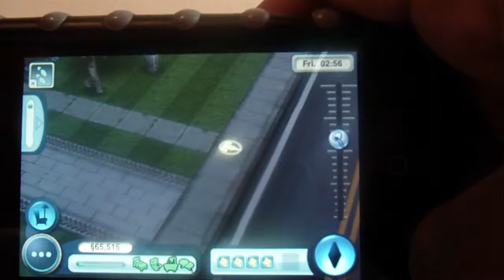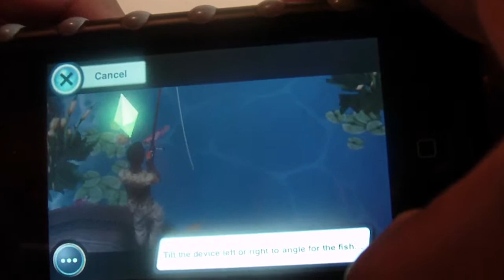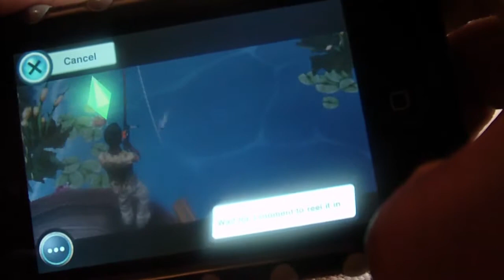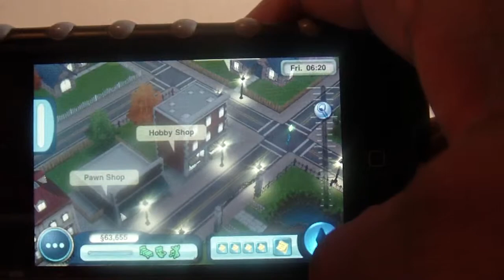Sims 3 app for iPhone/Ipod Touch *Full review and Gameplay*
This is a detailed review of the Sims 3 for iPhone. I have A Lot of apps so if you want to request an app or just have any questions let me know